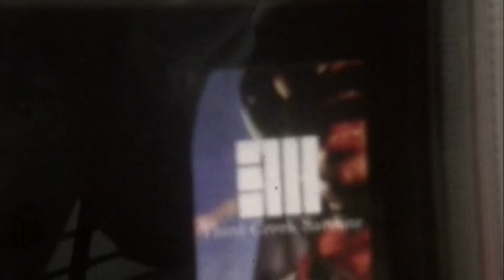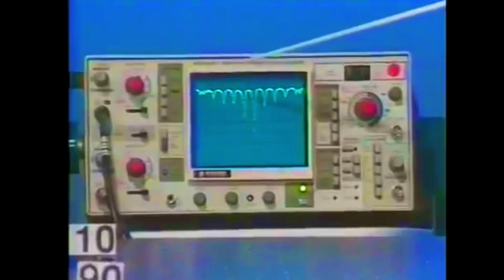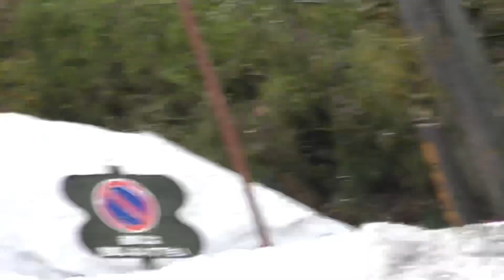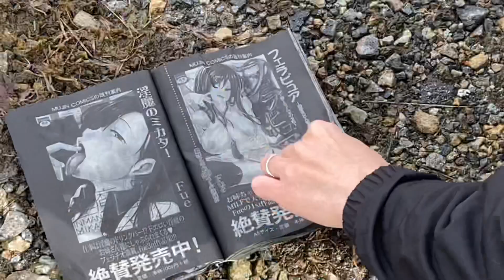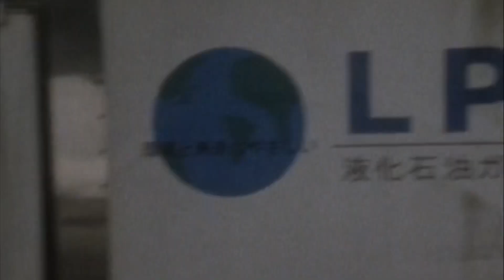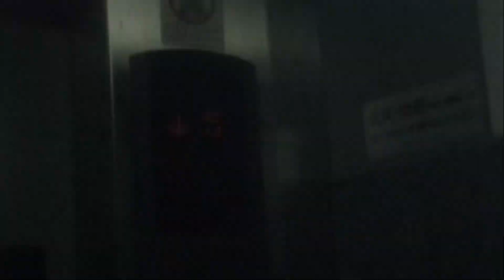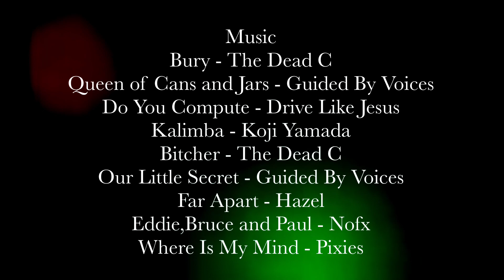Optical Path Length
21-22 Super Local Snowboarding Video

///Starring///
Koji Yamada
Daichi “8931” Matsushita
Hiromu Kobayashi

///Featuring///
Keisuke Seko
Masayuki Hashimoto
Soto Kurimoto
Shoya Mitsuda
Miyuki Asaoka

///Edit///
Hiromu Kobayashi